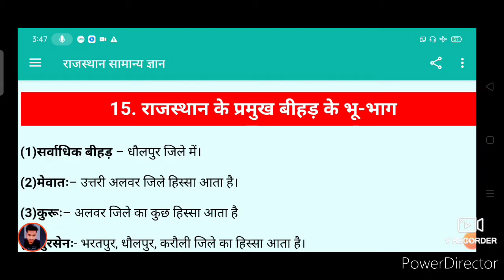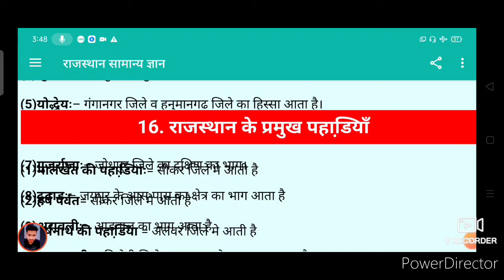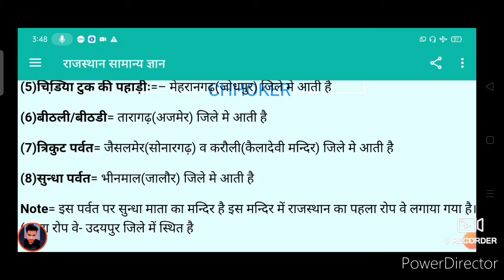राजस्थान के प्रमुख स्थानों के उपनाम ll by gk mam ll Jatin competition classes ll